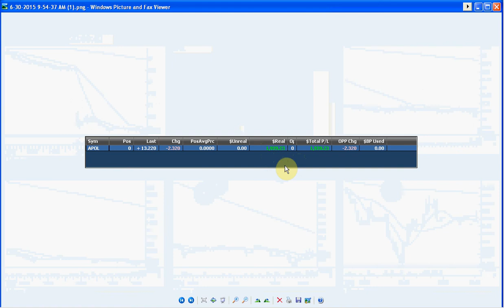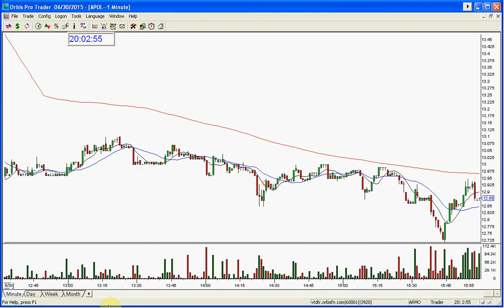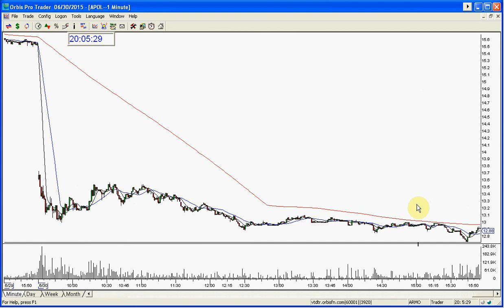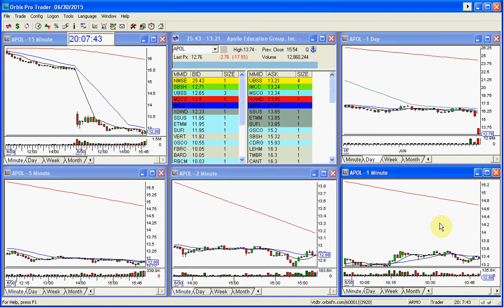APOL PLAY OF THE DAY-6-30-2015